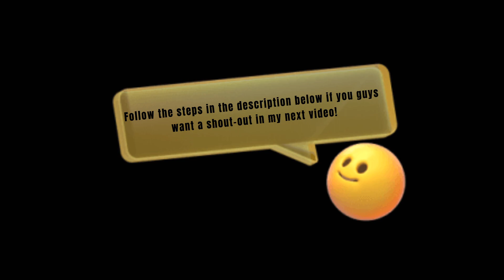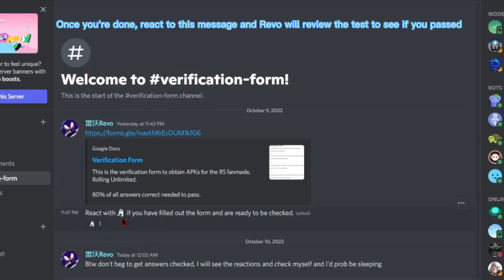「Rolling Unlimited」New World ★★★★ | Rolling Sky Edit | MasterMonivin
Discord servers

Rolling Unlimited - New World
Difficulty : Easy way 4.7 | Perfect way 4.9 ★★★★
Huge thanks for @RevoRollingSky for adding my levels!

New World is now available to play in Rolling Unlimited! Join the Rolling Unlimited discord server to get latest news! Link above ⬆️

I'll be giving a shout-out to a random subscriber each video!

Timestamps
0:00 Shout-out
0:17 Intro
0:26 Gameplay
3:11 How to get APK
3:49 Outro